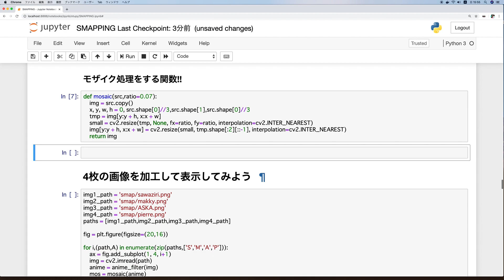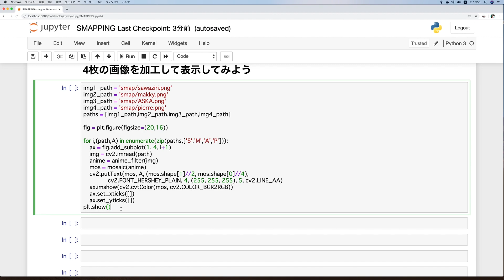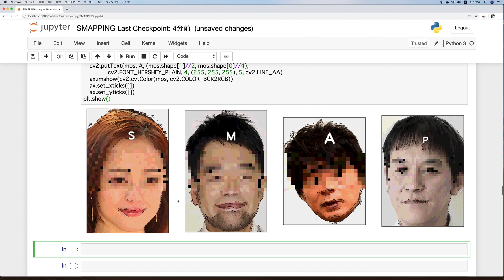[Pythonプログラミング]OepnCVで画像加工をしてみよう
久々の画像加工の回です

OpenCVを用いて画像の加工をしてみましょう
画像の加工はめちゃくちゃ楽しいですよ！！！

乙py先生です。